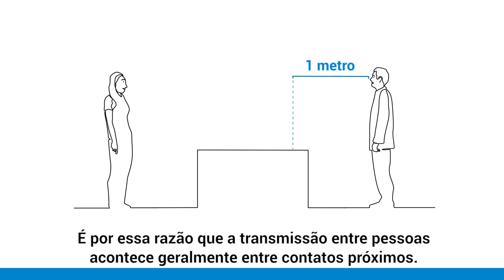Como me proteger do novo coronavírus? A OMS responde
A COVID-19 é uma doença infecciosa causada pelo novo coronavírus (SARS-CoV-2), transmitido aos humanos pela primeira vez.

O vírus circula de pessoa em pessoa, através da transmissão de gotículas infectadas de alguém contaminado ao falar, tossir ou espirrar.

Medidas como o distanciamento social e lavar constantemente as mãos com água e sabão, ou higienizá-las com uma solução à base de álcool 60-70%, protege você de adquirir a COVID-19 e também de se tornar um transmissor.

Permaneça saudável. Evite a transmissão do novo coronavírus em sua comunidade.